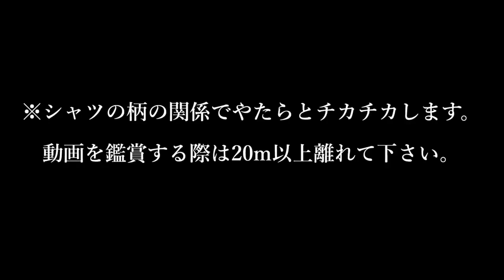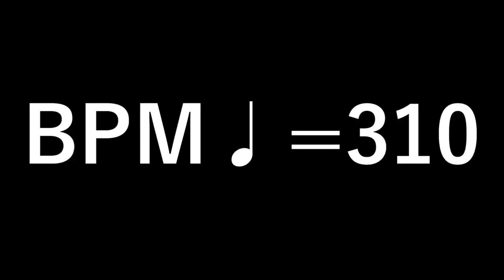【Rudimental Challenge】13 Stroke Roll#5 "Diamond"